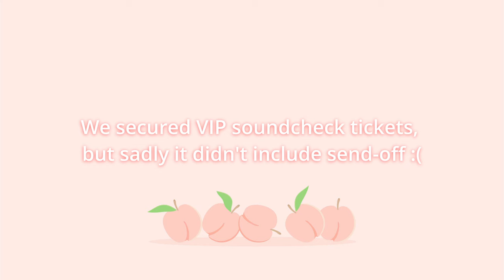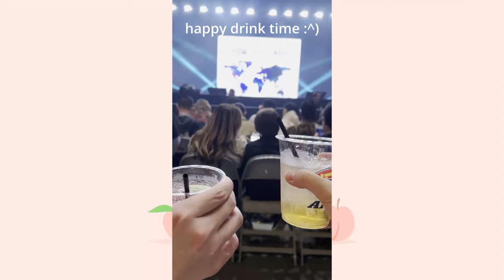[VLOG] IVE 𓍢ִ໋🌷͙֒ in Fort Worth, TX | 1st World Tour - Show What I Have Concert ✨ VIP EXPERIENCE ✨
Hi guys!! As promised, here is the vlog of our concert experience with OUR GODDESSES IVE. This was the best concert we've ever been too (we may or may not be biased when saying this LOL). The girls were so energetic and interactive with the crowd. I swear IVE looked at us at least 10 times askfjksafjkasjfd. Maybe we're delusional, but our breaths literally stopped. This experience was so surreal and it's all because of IVE!! WE WILL DROP ANYTHING TO GO TO ANOTHER IVE CONCERT. ANYTHING. Also, we'll try to get better at vlogging the next time we go to a concert lol. Sorry guys, we tried ;-;

Dives in FW also made it such a great experience!! The crowd doing the wave at least 50x contributed to making it an unforgettable night.

Timestamps
00:00 Introduction
00:31 Pre-concert
02:11 Arrived at the Venue, lining up for soundcheck
02:57 Merch and opening up trading cards
04:47 Soundcheck
07:52 Concert
09:10 Concert Recap
10:32 After party 😎